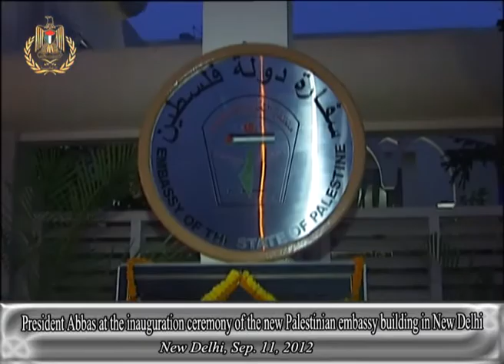President Abbas at the inauguration ceremony of the new Palestinian embassy building in New Delhi